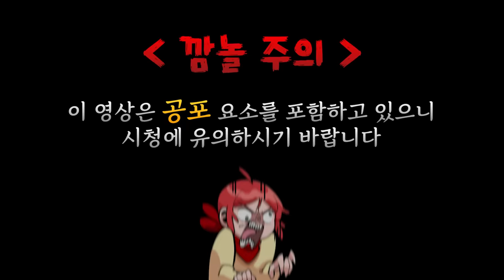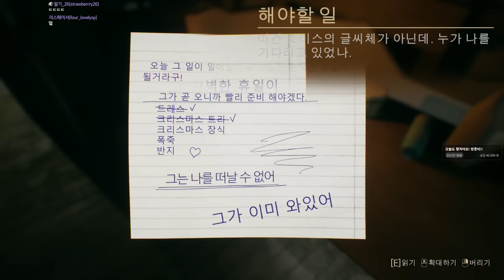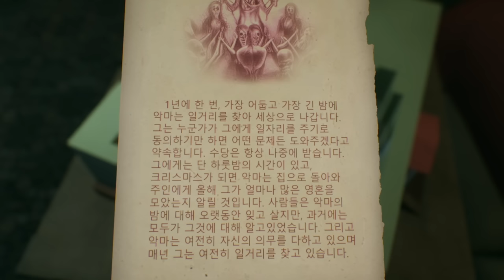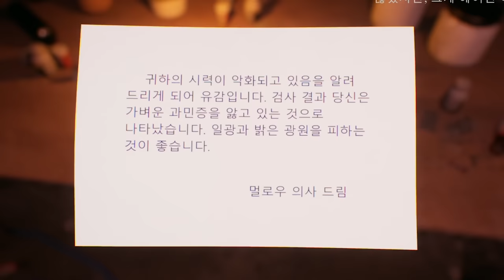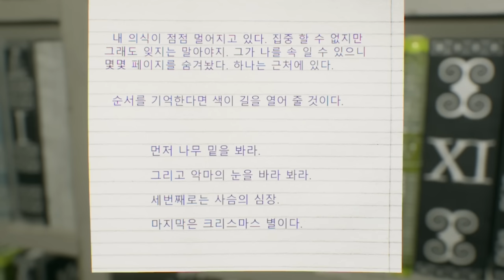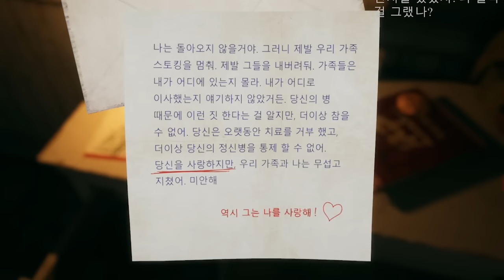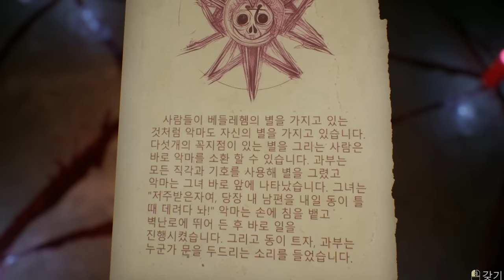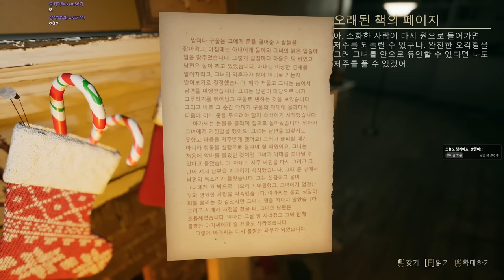세상에서 제일 짜릿한 숨바꼭질....(크림슨 스노우)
가격: 7500원